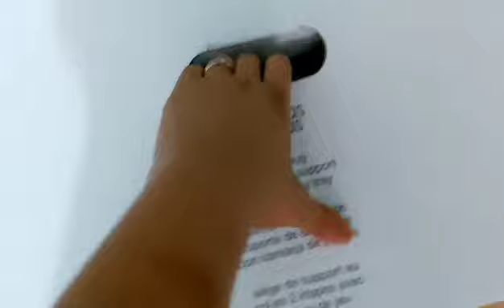Unboxing and Assembling: Mamas and Papas Baby Snug Chair with Activity Tray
Baby Snug is a supportive seat that helps little ones get accustomed to sitting up on their own. With a removable insert, it can be adapted to suit your child as they grown. You can start using the seat as soon as baby supports their own head, and it will take them through their first year and beyond.